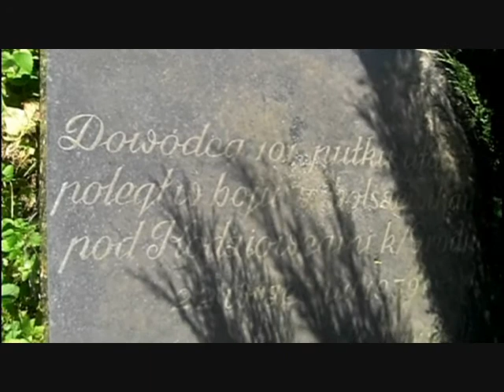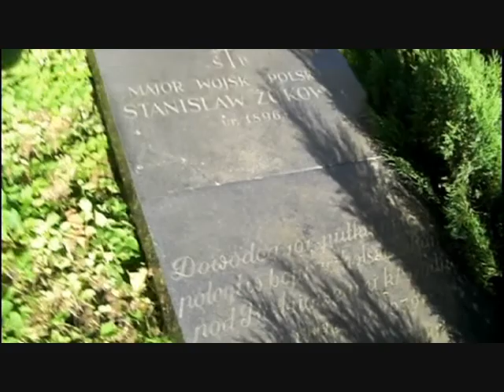LITWA OLITA MOGIŁA STANISŁAWA ŻUKOWSKIEGO 27 08 2011